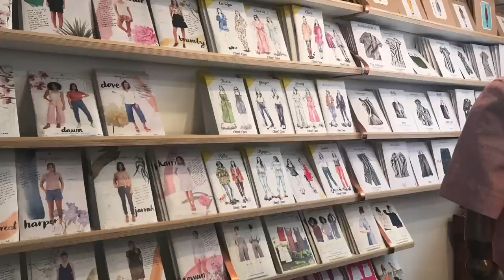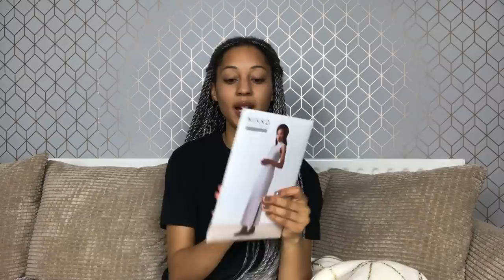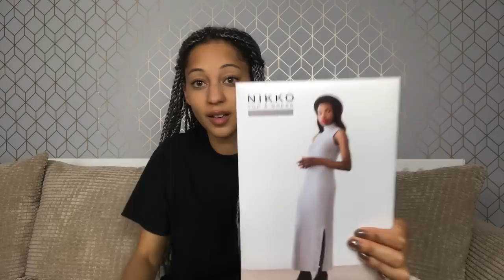HG Designs Crochet Podcast ♡ Adventuring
Hey Tribe ♡

In this vlog I talk about my yarny adventures over the last couple of months. I have visited the most amazing maker shops with some lovely creative souls. I have a huge haul to show you nd lots of future plans.

Heather

Editing credits